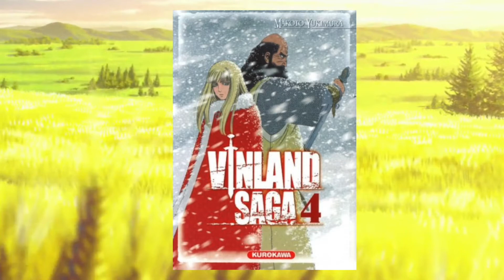5 raisons de lire VINLAND SAGA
⇩⇩⇩⇩ LIS CETTE BARRE D'INFOS OU JE TE MAUDIS ⇩⇩⇩⇩
Salut à toi mon nakama!
Aujourd’hui il me tenait à coeur de te parler plus en détail d’un de mes coups de coeur animes de l’année 2019.
Mais dans cette vidéo je vais d’avantage m’attarder sur le MANGA publié aux éditions KUROKAWA avec 22 tomes en cours à son actif car il est absolument divin et j’espère rattraper vite mon retard!

SOMMAIRE:
01:54 Synopsis
03:45 Mon avis (anime & manga)
05:15 5 raisons de lire VINLAND SAGA

N'oublie pas d'activer la 🔔 et de laisser un 👍🏼!
Pense à regarder dans les playlists pour t’y retrouver

J'investis dans un micro et cherche quelqu'un pour faire des cover dignes de ce nom! Je cherche aussi un traducteur sous titreur.

Les ♚ sont ma mention spéciale gros coup de coeur!
Les ☠ désignent une déception (hyppé au début, de marbre au final).

➤ La chaîne de l’otaku, du geek, du cinéphile un poil disneyphile à ses heures perdues, du sérinovores, bref du passionné!
L’essentiel de l'actualité et de la culture avec des news, analyses, théories, tops, découvertes, critiques, le tout en allant à l'essentiel et en étant divertissant !

•● Vidéos intéressantes ●•

•● Questions fréquentes ●•
☾ Je suis en études de santé
☾ J'achète mes romans à BD Fugue ou Fnac et mes romans chez la Fnac (Amazon rarement)
☾ J'achète mes livres d'occasion chez easy cash ou sur momox 80% du temps. Et depuis peu sur vinted (le compte d'un collègue only)
☾ Je monte mes vidéos avec iMovie (technique du pauvre), je fais mes miniatures avec Canva.
☾J'ai pleins de chouchous mais :
-mes animes favoris sont SAO et Cr*** A***
-mes mangas favoris sont Red Eyes Sword et Yona Princesse de l'ombre
-mes romans favoris sont Un monde sans fin, Entretien avec un vampire, Les Hauts de Hurlevent
-mes films favoris sont Zootopie + Le labyrinthe du silence
-mes séries favorites sont Outlander + Lucifer
-mes dramas favoris sont à ce jour Goblin + My love From the star
-mes groupes KPOP fav sont les NCT, BigBang, BTS, ViXx, Blackpink, Exo et j’en passe
-mes 3 chansons de KPOP sont Famous (Taemin), Idol (BTS), Lion (Gi-dle)
-mes 3 chansons fav’ sont Layla (Clapton), Careless Whisper (Michael), Comme au premier jour (Gagnon)
-mes jeux vidéos favoris sont Assassin's Creed, Animal Crossing et les Layton
-mes jeux de sociétés fav sont le 1000 bornes et le scrabble.
Xoxo
【KuroNeko】